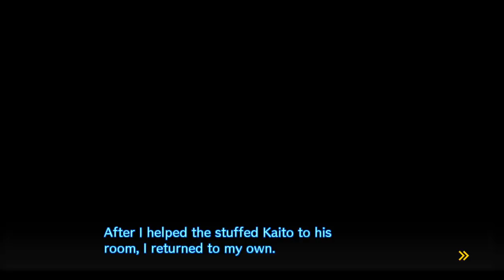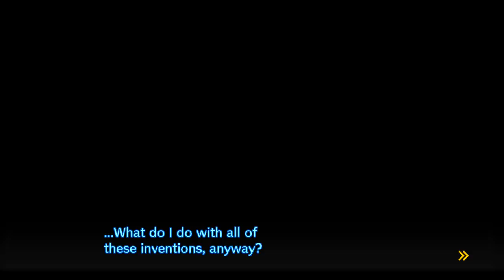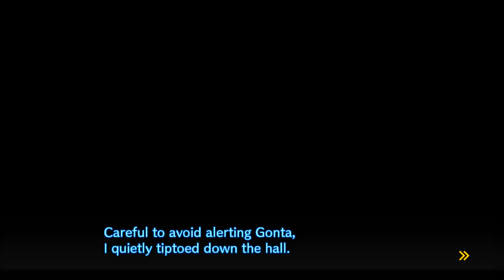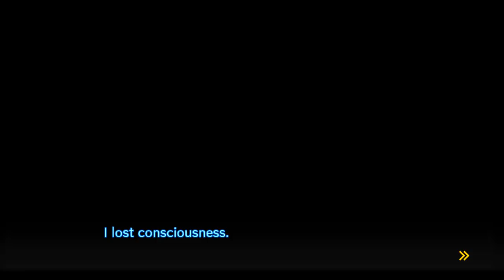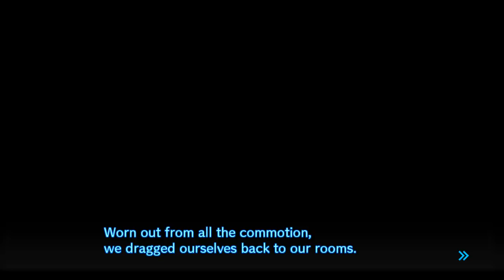Danganronpa V3 - Episódio 15: O Show de Mágica da Himiko! [Legendado PT-BR]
Hey, seja bem-vindo a minha série de Danganronpa V3: Killing Harmony completamente Legendado em PT-BR! No episódio de hoje seremos raptados pelo Gonta, e presenciaremos O Show de Mágica da Incrível Himiko!